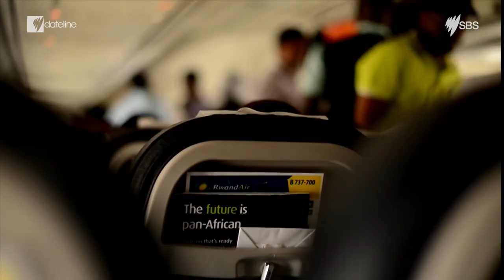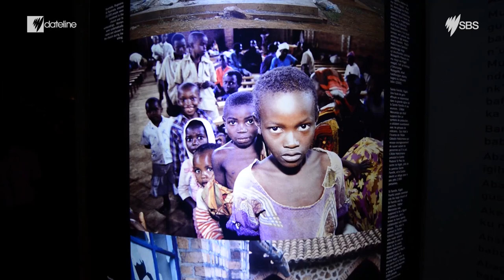Lycra in Africa: A cycling dream come true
Ten years ago, having an African cycling team was just a dream. Now, they’ve reached their first ever Tour de France. Dateline follows the trials and triumphs on their remarkable journey.

For more on Catherine Scott's story, go to the SBS Dateline